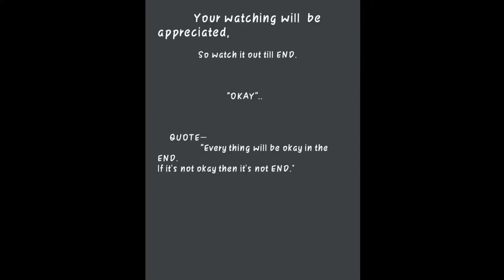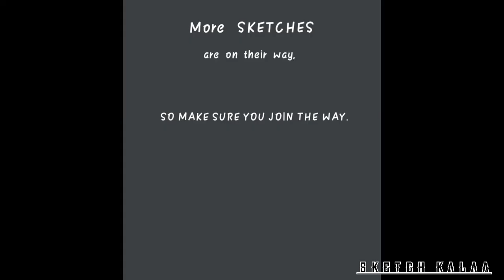TIMELAPSE — Cillian Murphy's sketch as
This video is the sketch of most underrated actor CILLIAN MURPHY.

Credits—
    BGM from  OCTILARY,